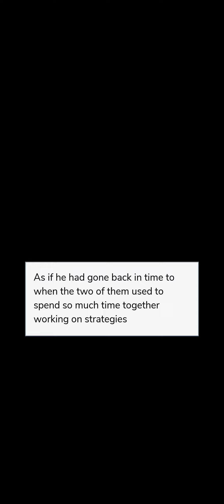Romeo & Juliet Episode - 24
Please follow the amazing author @sandra00_episode

Description - This story is for Formula One fans.
What happens when the daughter of Christian
Horner falls in love with one driver of the rival team, Ferrari? Will their love be possible?